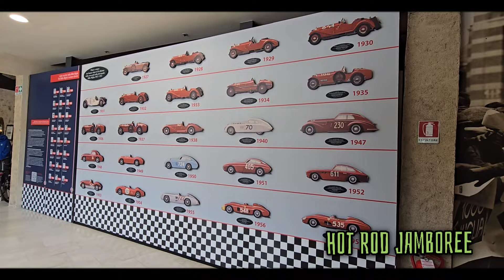MILLE MAGLIA MUSEUM (2024) BRESCIA, ITALY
Here's a walk through of the Mille Maglia Museum in Brescia, Italy.

Great venue, stunning courtyard with a lovely lil cafe, well worth a visit.